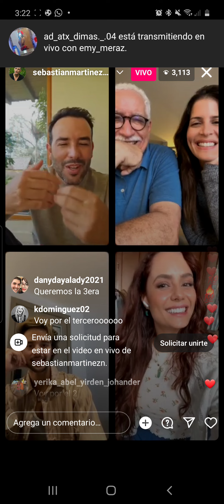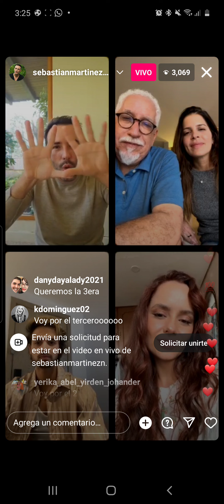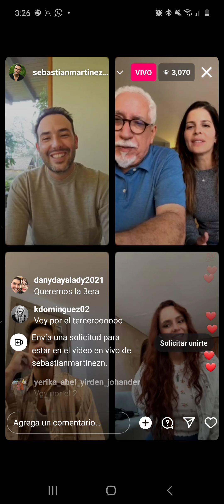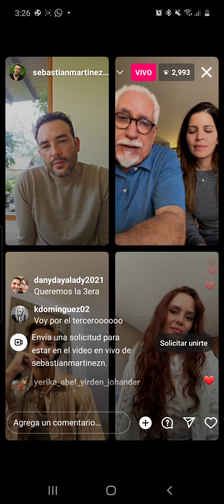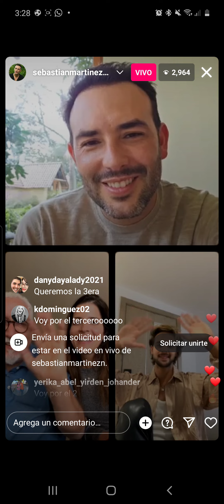Pálpito 3 NETFLIX - Tráiler Oficial PRÓXIMAMENTE